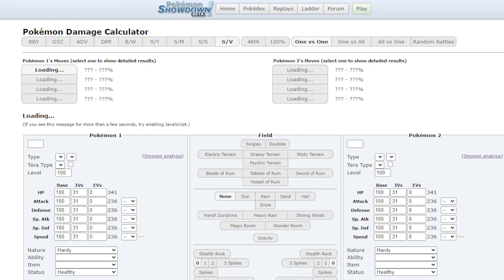Subs chand!! Pokemon Planet (PPO) Tier 1 Clan Wars PVP!!